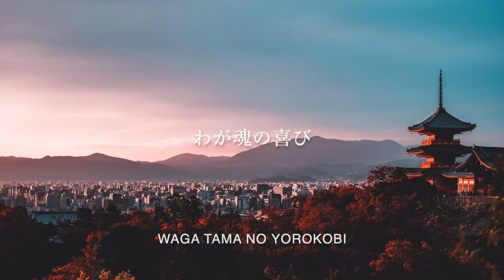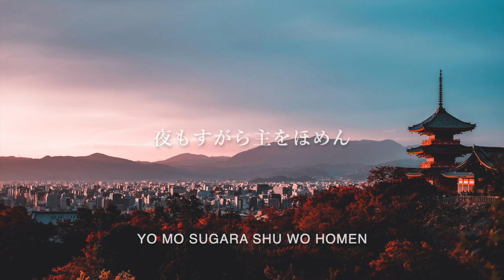アカペラ - 聖歌232「つみとがをゆるされ」- Hymnals in Japanese - "Blessed Assurance"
Hello friends.

I was fortunate to grow up in a church (in Japan) that sang hymns every other Sunday.  Every other because we had a lot of old people but also a group of younger people who wanted to wing worship songs so if we sang worship songs one week the next week was hymns.

Here's one of my favorite hymns, "Blessed Assurance" in Japanese.  I hope you guys enjoy it.

"Blessed Assurance"
聖歌232「つみとがをゆるされ」- Tsumi toga wo yurusare
Original Lyrics: Fanny Jane Crosby (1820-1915)
Japanese Lyrics by Ugo Nakada

Photo by Su San Lee on Unsplash

All vocals by Lauren Horii.